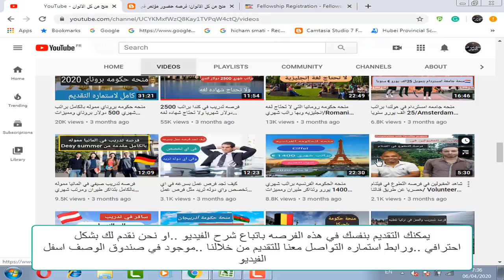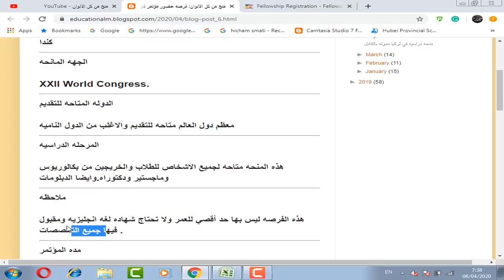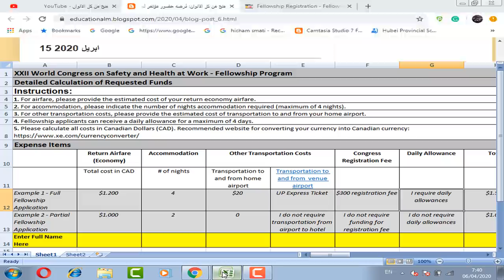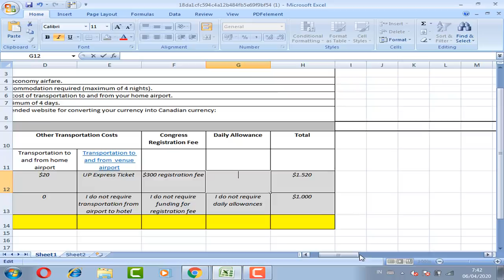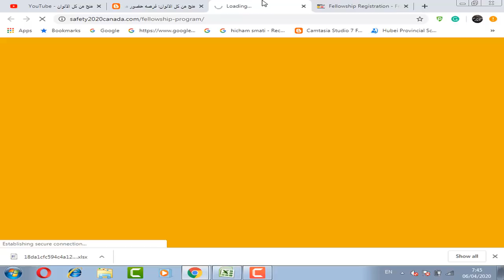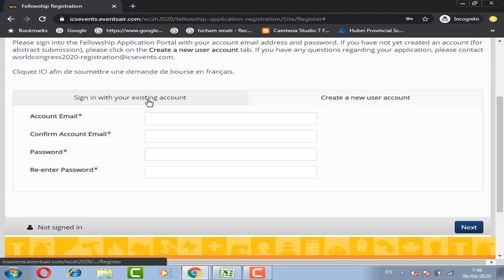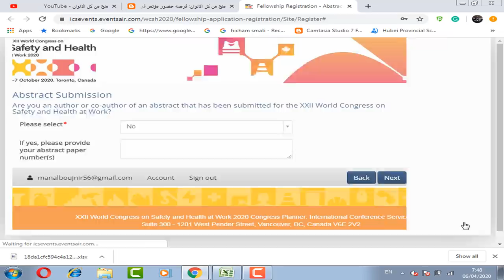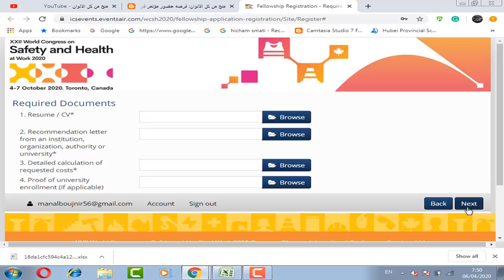فرصه حضور مؤتمر لمده 4 ايام في كندا مموله بالكامل ومتاحه لجميع الاشخاص من طلاب وخريجين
فرصه حضور مؤتمر لمده 4 ايام في كندا مموله بالكامل بها تذاكر الطيران ورتب يومي واقامه في الفندق ومتاحه لجميع الاشخاص من طلاب وخريجين وليس هناك حد اقصي للعمر ولا تحتاج شهاده لغه انجليزيه

XXII World Congress scholarship